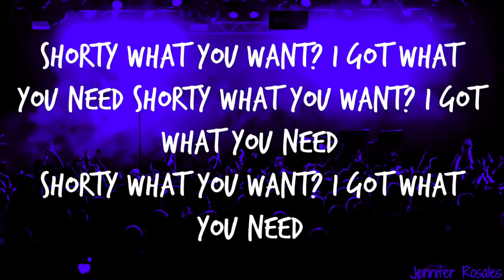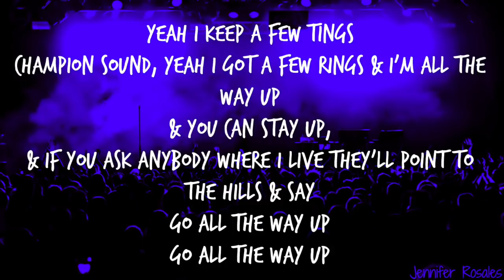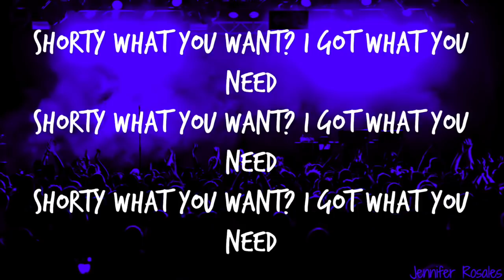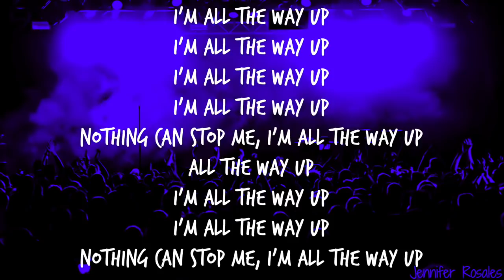Fat Joe, Remy Ma - All The Way Up ft. French Montana, Infared ( Lyrics on screen )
Nothing can stop me, I'm all the way up
I'm all the way up
Nothing can stop me, I'm all the way upShorty what you want? Shorty what you need?
My niggas run the game, we ain't ever leavin'
Countin' up this money, we ain't never sleepin'
You got V12, I got 12 V's
Got bottles, got weed, got molly
Shorty what you want? I got what you need
Shorty what you want? I got what you needI'm all the way up
Nothing can stop me, I'm all the way upFor my niggas with Bentley coupes and Rolexes
Kicked the bitch out the room and gave her no breakfast
Had to stash the jewels, these bitches so reckless
Keep my hoes on cruise, I'm talkin' naughty nothings
Shorty uptown showin' off her new things
Couldn't take it all so I gave her un chin
She call me top shotta, yeah I keep a few tings
Champion sound, yeah I got a few rings
And I'm all the way up
And you can stay up
And if you ask anybody where I live
They'll point to the hills and say
Go all the way up
Go all the way upI'm all the way up
Nothing can stop me, I'm all the way upJust left the big house to a bigger house
Ain't have a girlfriend but the bitch is out
Chanel croc bag, shit ain't even out
With the gold chains, Himalayan, Birkin cocaine
Lit it up, Pac shit, I hit 'em up
I'm talkin' color money, purple yen and blue dirham
I got brown lira, I ain't talkin' 'bout Ross bitch
I'm that nigga on Viagra dick
That means I'm all the way up
P.O.s say I can't get high
Hopped in the helicopter Uber and said...
You got V12, I got 12V

Fat Joe, Remy Ma - All The Way Up ft. French Montana, Infared ( Lyrics on screen )Fat Joe, Remy Ma - All The Way Up ft. French Montana, Infared ( Lyrics on screen Fat Joe, Remy Ma - All The Way Up ft. French Montana, Infared ( Lyrics on screen )